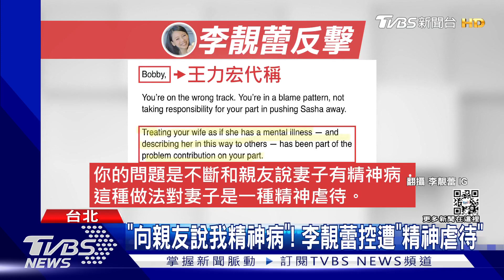王力宏「自戀型人格」? 妻:心理師說他性成癮｜TVBS新聞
王力宏在聲明中，坦承妻夫倆早在2014年，就開始在看心理醫生，還說自己活在恐懼、勒索和威脅之下，對此，李靚蕾再度反擊，說當初心理師認為王力宏有「自戀型人格」，而且還會不斷向親友說妻子有精神病，說他的行為是種精神虐待。